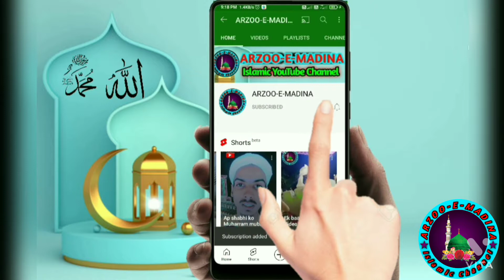Kuch aisa karde mere kirdegar | By mohsin barkati at weekly ijtima kanpur | 2021 New kalaam